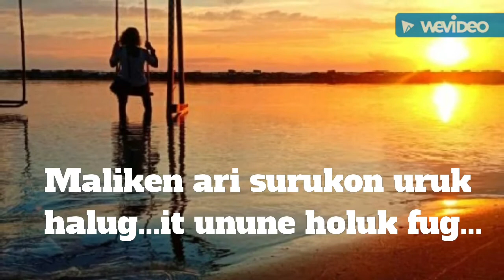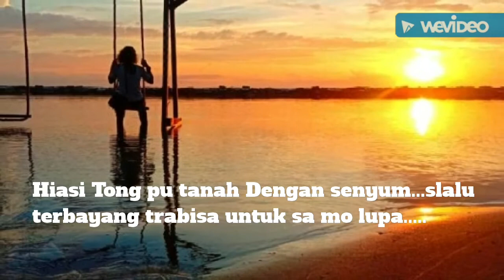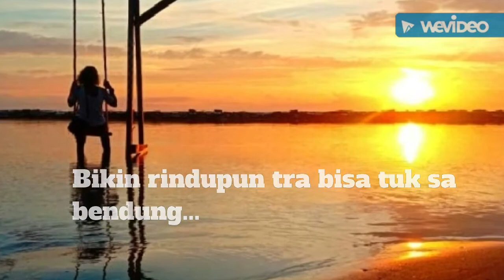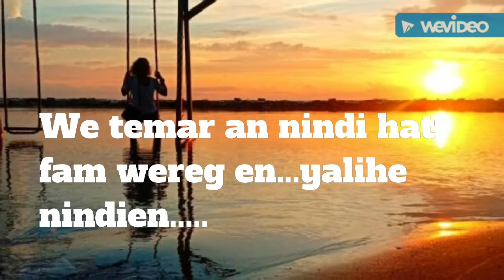HULI HULI YALIHE Antho Mc Ft Lekka Kawer X 3nho Labewa 2020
liryk:Anthomc
Rapp1:Lekka kawer
Rapp 2:3nho labewa